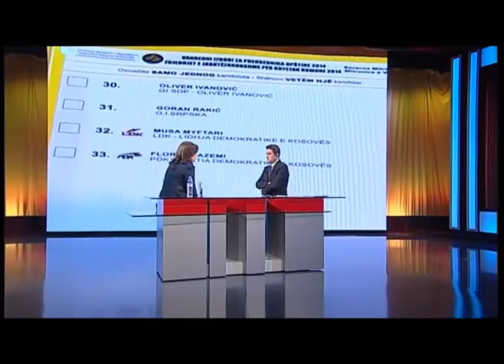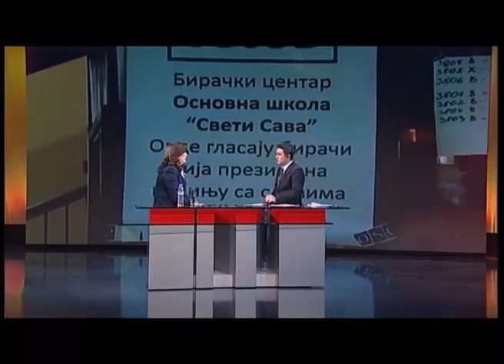Intervista Ora 19:00, 10 Mars 2014